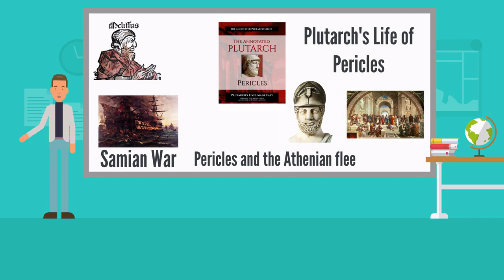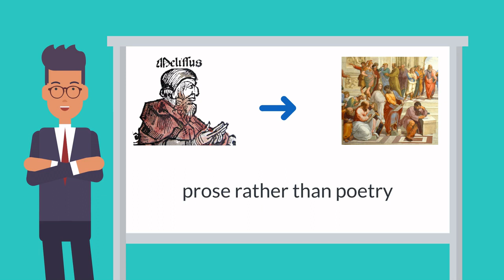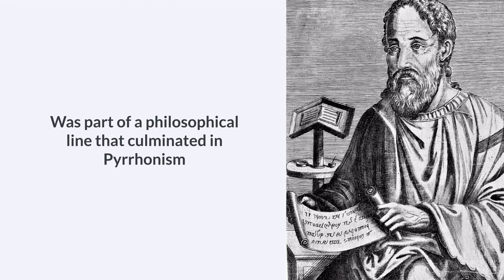MELISSUS of Samos - From Commander to Philosopher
Melissus of Samos was a creative philosopher who could present clear and direct arguments. Despite his general views and the framework of Eleaticism being similar to Parmenides', he made original contributions and innovations to the substance of Eleatic philosophy.